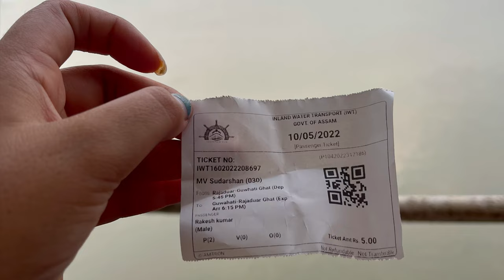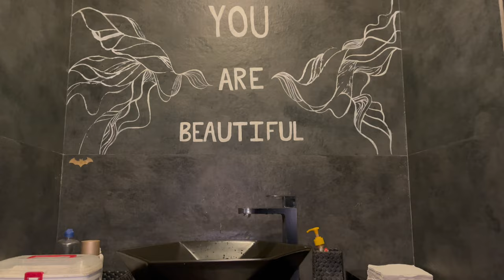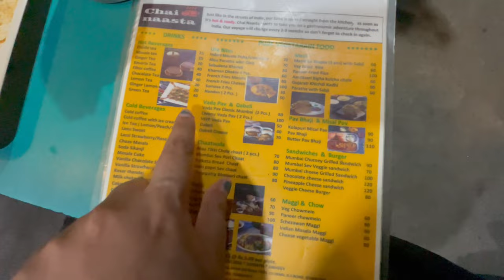Assam-Guwahati as a tourist | stay |food |cafes| itinerary￼